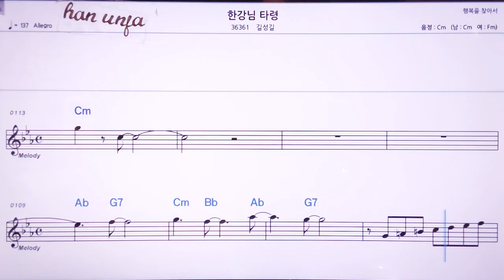💖한강님 타령/김성길 👍MR,노래방, 악보, 코드,Karaoke With Sheet Music